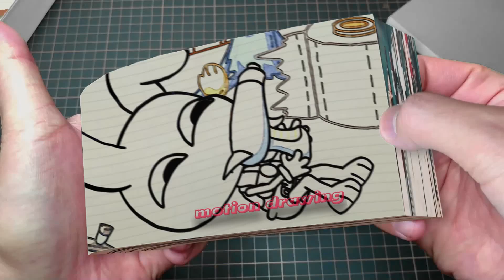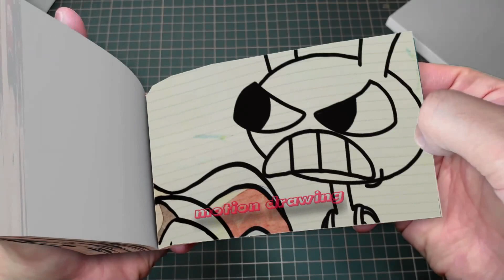87 11 CATNAP & SMILING CRITTERS but BREWING CUTE BABY!Flipbook